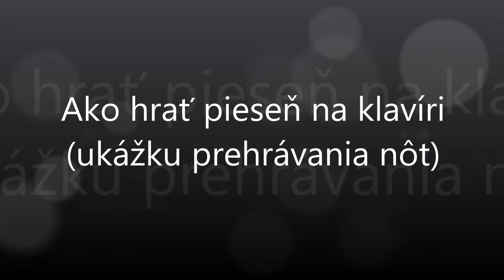Ludia povedajú | Notissimo.sk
Ako hrať Ludia povedajú - ukážka prehrávania nôt na portáli Notissimo.sk.